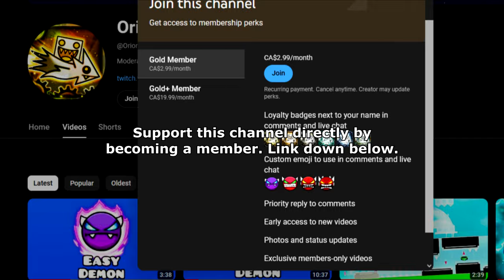Peak GD in 2024 | "The Retro Tower" 100% (Demon) by 16Lord [3 Coins] Geometry Dash 2.2